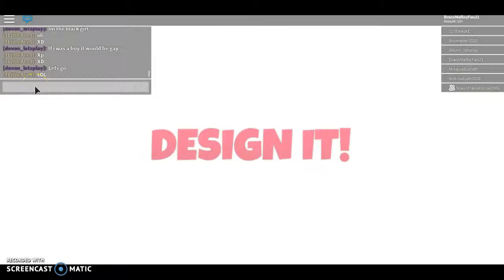Design it Challenge Part 1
Design it P2 Is going to be posted soon wait